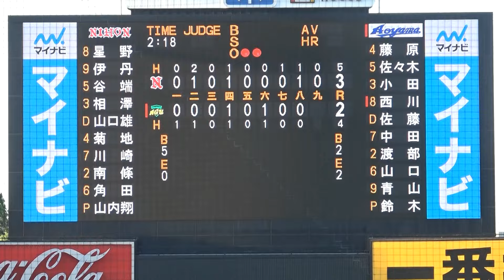山内翔太投手（日本大学4年）が仁王立ち。9連勝を狙う青学の9回裏上位打線を3者凡退で締めくくる/東都大学野球春季リーグ青学2回戦 2024 .5 .16神宮球場#日本大学＃習志野高校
山内翔太投手（日本大学４年・習志野高校）はこの日リリーフとして５イニングスなげて被安打わずか１と好投。この１安打はソロホームランによるもので失点はホームランの１点。三振も８個奪った。開幕８連勝中の青山学院大学９回裏の攻撃を２番・佐々木泰から３人で打ち取った。まさに仁王立ちともいえる投球だった。